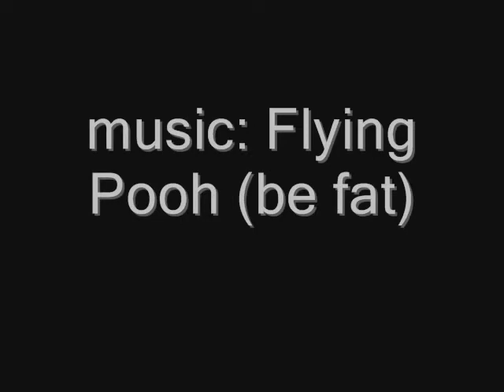monocycle hippo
du monocycle a charleville08 et reims51